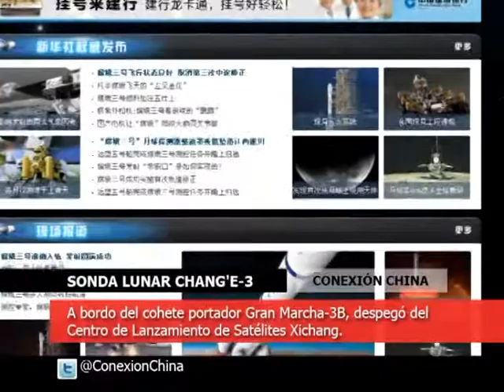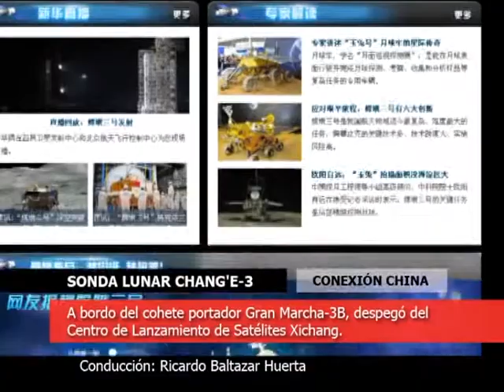Sonda Lunar de China despegó con éxito | CCh Apertura | 05 DIC 2013 | P.025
El lanzamiento de la sonda lunar Chang'e-3 de China fue exitoso, anunció el lunes el Centro de Lanzamiento de Satélites Xichang en el suroeste de China.

Zhang Zhenzhong, director del centro, hizo el anuncio después de que la sonda lunar ingresara en la órbita de transferencia terrestre-lunar y desplegara sus paneles solares.
La sonda lunar Chang'e-3, a bordo del cohete portador Gran Marcha-3B, despegó del Centro de Lanzamiento de Satélites Xichang en el suroeste de China a la 1:30 hora del lunes.

Se espera que haga un alunizaje suave a mediados de diciembre.